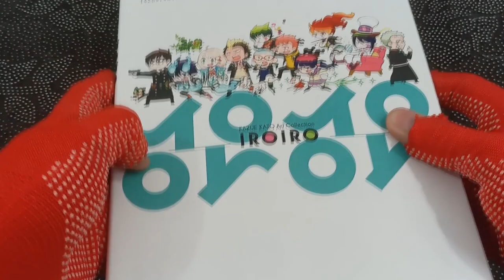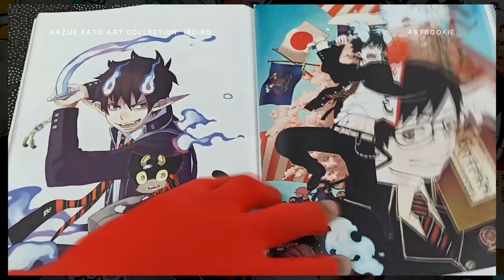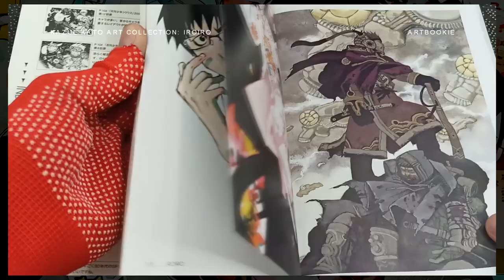THE ONLY BLUE EXORCIST ARTBOOK YOU'LL EVER NEED (Kazue Kato Art Book: Iroiro)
This book features the illustrations by the Blue Exorcist's artist Kazue Kato. It includes the illustrations from the Blue Exorcist series, character profiles illustrations, sketches, and more.

Includes: A double-sided poster.

150 pages. Japanese text. Colored and B&W. Softcover with Dust Jacket.

Get Hooked on Kazue Kato's Addictive Art Style (Kazue Kato Art Collection Iroiro Artbook)

Kazue Kato Art Book: Iroiro
Artbook
Illustration
Manga
Anime
Japanese Illustration Book
Blue Exorcist

Check my other latest artbook videos below:

Cute and Lovely Artworks That Will Lighten Up Your Day (Mahiru no Tsuki - Yukiko Horiguchi Artbook)